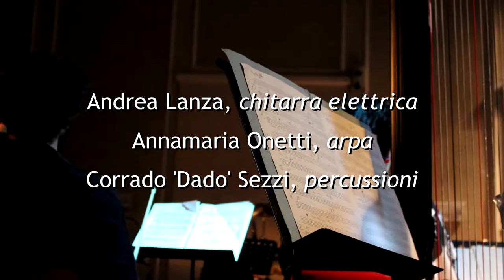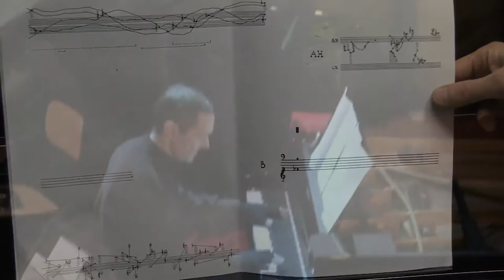John Cage - Concert for piano and orchestra (1958-59)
Orchestra Laboratorio del Conservatorio di Alessandria
Andrea Carcano, piano
Claudio Lugo, conductor

OLab: Michele Marelli, cl.- Luca Serrapiglio, bass cl.- Claudio Guida, baritone sax - Gianpiero Malfatto, trb - Annamaria Onetti, harp - Andrea Lanza, el. guitar - Corrado 'Dado' Sezzi, perc.- Alessandra Sacchi, vln - Federica Baldizzone, vln - Andrea Serrapiglio, vcl
Live at Auditorium Pittaluga - Alessandria (IT), 10 Dec 2014

Video shot by Laura Carcano

[N.B.: the parts of harp, el. guitar and percussion - not included in the orchestral original score - are drawn from the pages of other instruments, following as closely as possible Cage signs (notes pitch, kind of attack and release, sliding curves, extra-musical sounds etc.]